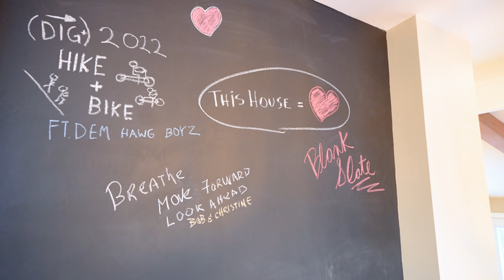Cameron Street Thornbury, Ontario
A real estate listing on Cameron Street, situated in Thornbury, Ontario.